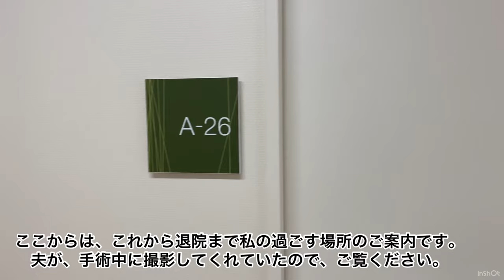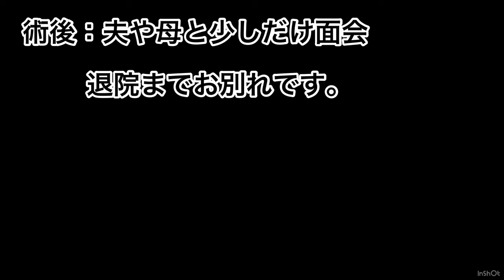両股関節を人工股関節にする大手術を受けてきました。VLOG2021年9月20日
長年、股関節の痛みに耐え色々な理由をつけて我慢してきました。
しかし歩くことが困難になり松葉杖が欠かせなくなりました。
コロナ禍でしたが、思い切って両足の人工股関節置換手術して来ました。
生々しい映像もありますが大丈夫な方はご覧ください。
両股関節の大腿骨頭を人工骨頭に置換してもらいました。

術後１年検診の動画はこちらです。